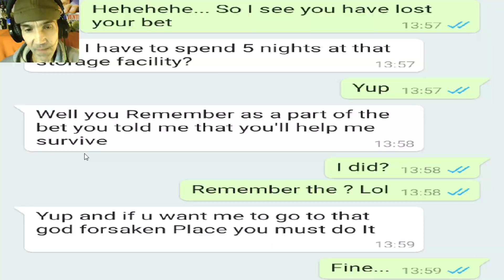WO IST DIE ACTION? 🤔 | FIVE NIGHTS AT THE STORAGE | LET'S PLAY FNAF FANGAMES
Wenn du mich unterstützen willst :
Five Nights at The Storage

Welcome to The Storage.

A storage facility that was built in 1864 that somehow has a lot of props/robots that don't make sense to be there,heck,it shouldn't even have electricity.

You must spend 5 nights in this mysterious building because you lost a bet to one of your school friends.

Have fun!